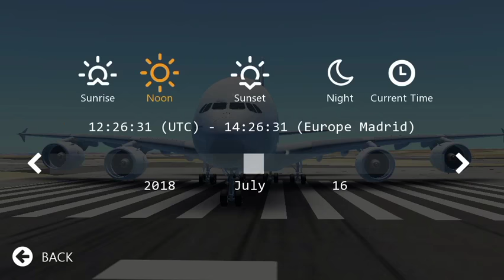IFMULTIPLAYER | Tutorial Take Off A380 LEMD (no voice)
PUTA QUE RICO